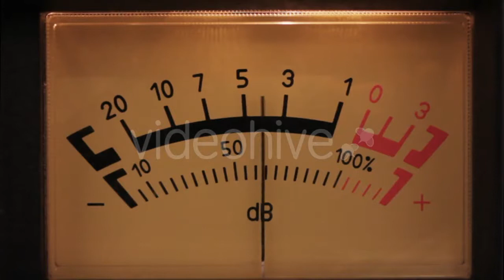Table of Artist - (lifestyle) Stock Footage | Mega Pack +40 items